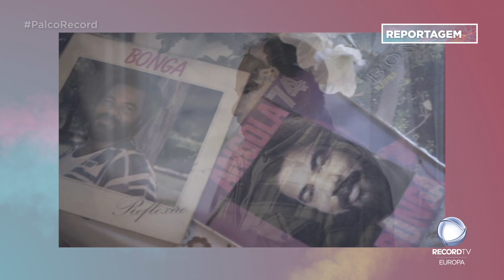Fomos saber tudo sobre o álbum de estreia dos Wet Bed Gang - 'Palco Record'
Eles são conhecidos como o ‘Quarteto de Vialonga’ e por serem um sucesso no rap e no hip hop ‘tuga’, os Wet Bed Gang acabam de lançar o seu álbum de estreia e nós fomos saber tudo!